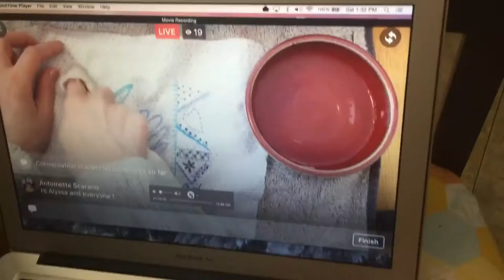Giant baseball caps and ice cream | DailyJon 12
It snowed, I ate ice cream, I got my days mixed up re: @penguinandfish and I saw the finished baseball hat at MNFX | DailyJon 12